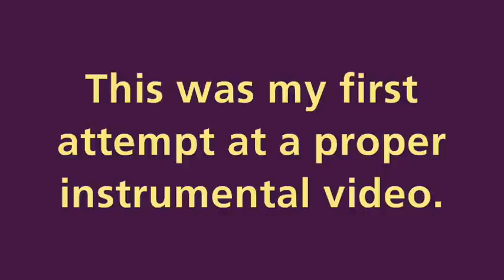Pippi of the Caribbean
A tribute to one of my dearest childhood movies : Pippi Långstrump på de sju haven. I LOVE Jocke med kniven!!! xD

The music is He's a Pirate composed by Klaus Badelt.